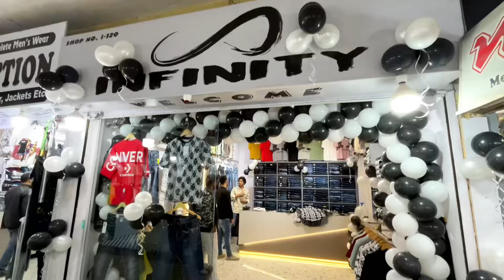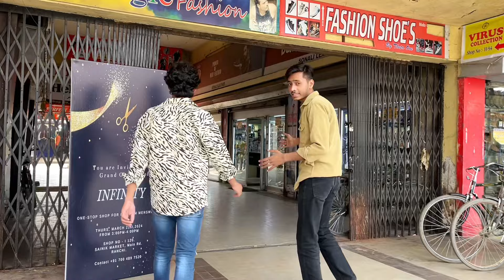NEW SHOP OPENED 🔥| SAINIK MARKET RANCHI | IMPORTED CLOTHES RANCHI | BRANDED CLOTHES RANCHI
ADDRESS:MAIN ROAD SAINIK MARKET RANCHI JHARKHAND

branded clothes ranchi
branded ranch
branded ranch hats
branded ranch hands
branded rags
brand b clothing
b brand jeans
branded b boutique
b grade designer clothes
c brand clothes
c r ranchwear
c brand
cr brand clothing
d brand clothing
d. brand jeans online
d brand jeans
dd brand clothing
e brand clothing
ebay branded clothes
e brand
f brand clothing
f brand
f brand name clothing
f r clothing wholesale
g brand clothing
g brand jeans
g brand
h brand clothing
h and c ranchwear
h ranch brand
h bar c ranchwear nashville
designer clothes in ranchi
clothing brands in ranchi
branded clothes shopping in colombo
branded jeans showroom near me
another word for branded clothes
branded jeans price
branded jeans for ladies with price
i brand clothing
j brand clothes
j brand
k brand jacket
k and r ranchers wear
k brand
k brand jeans
l brand clothing
l brand jeans
m brand clothing
m branded cattle
m brand
m brand dress
n brand clothing
n brand
on brand clothes
p brand clothing
p brand
q brand clothing
q rancho cucamonga
q brand
q brand vest
fashion q rancho cucamonga
r branded clothes
r brand group
r brands
r&r brand clothing
s and s ranchwear
t brand clothing
unbranded clothes
unbranded clothing company
unbranded clothing brand
v brand clothing
v8 ranch store
v brand shirts
v brands
w ranch brand
w brand jeans
w brand designs
x brand clothing
x brand huaraches
sainik market ranchi
xray brand clothing
x brand shirts
z brand jeans
z brand clothing
z brand clothing website
z brand pants
z brand jacket
0 brand
ranch dressin' clothing
ranch dress'n clothes
4 branded apparel
6 brand clothing
7 brand clothing
7 ranch jeans
7 brand jeans
7 brand
8 brand clothing
9 brand